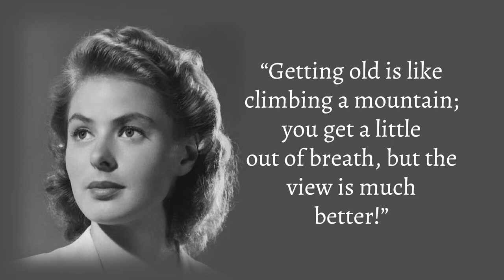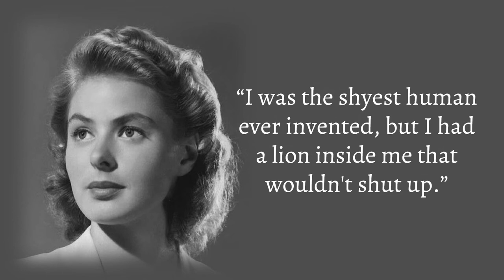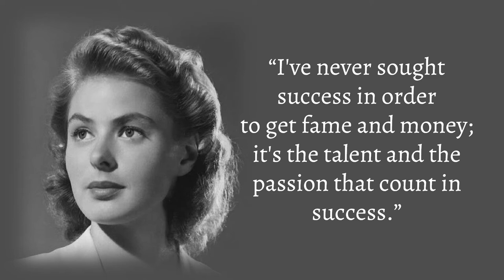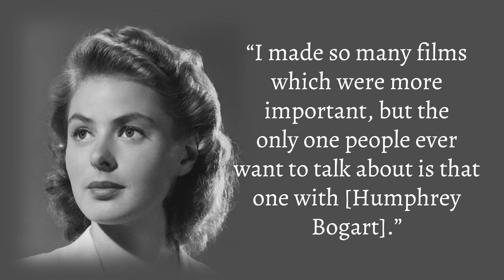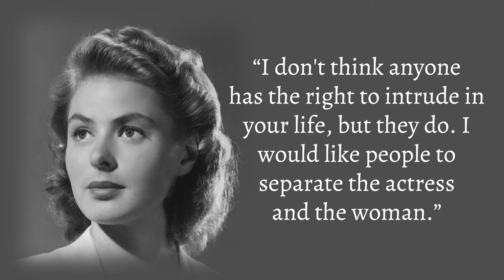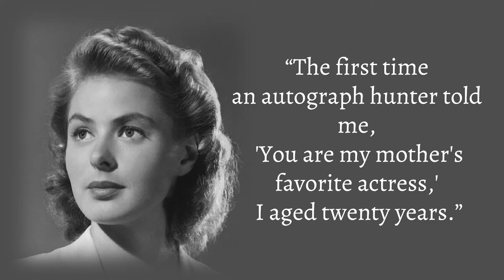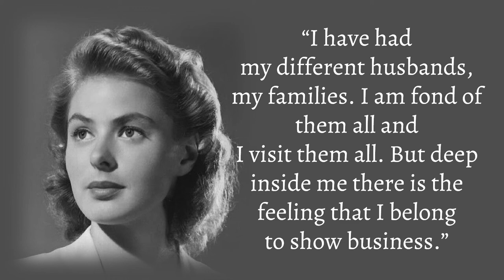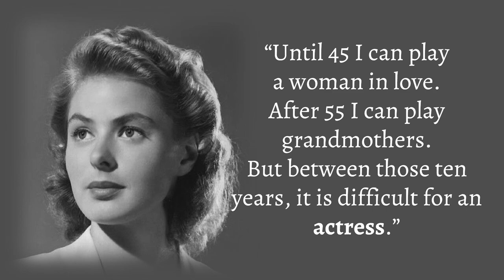40 Beautiful Quotes By Ingrid Bergman (Film Actor) | Hollywood Actress | Hollywood's Exile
40 Beautiful Quotes By Ingrid Bergman (Film Actor) | Hollywood Actress | Hollywood's Exile | Film

Ingrid bergman Known for her naturally luminous beauty, actress Ingrid Bergman was born on August 29, 1915, in Stockholm, Sweden. Winner of many accolades, including three Academy Awards, two Primetime Emmy Awards, a Tony Award, four Golden Globe Awards, and a BAFTA Award, Ingrid Bergman was a Swedish actress who starred in a variety of European and American films, television movies and plays. One of cinema’s biggest stars, natural charm, freshness, intelligence, and vitality made her the image of sincerity and idealized womanhood. Her work in movies works like Casablanca, Spellbound and Anastasia are internationally renowned. Bergman died in 1982 on her birthday August 29 in London, England, at the age of 67. Bergman left behind an array of wonderful performances in more than 50 movies, including the revered classic Casablanca. Two of her daughters followed her into the public eye: Pia Lindstrom became a television reporter and actress, and Isabella Rossellini has enjoyed an extensive career as an actress.

40 Beautiful Quotes By Ingrid Bergman (Film Actor) | Hollywood Actress | Hollywood's Exile | Film

ingrid bergman (film actor)
ingrid bergman
bergman
ingrid
actor
biography
hollywood
film studies
film history
film
movie history
hollywood exile
hollywood actress
quotes by ingrid bergman
40 beautiful quotes
beautiful quotes
beautiful quotes of life
quotes
quotes about life
film actress